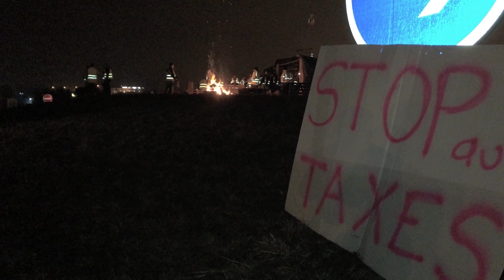Gilets jaunes, le long combat à la lueur du feu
Il est 22h. Une trentaine de gilets jaunes occupent le rond point de Hambach. L’ambiance est calme mais on peut palper la tension et toute la résignation de ces hommes et femmes pour qui le combat ne semble que commencer. Francis HOFFMANN a pu s’entretenir avec l’un d’eux à la lueur du feu que ce groupe entretient avec la complicité de la population qui dépose toutes sortes de bois en guise de solidarité.